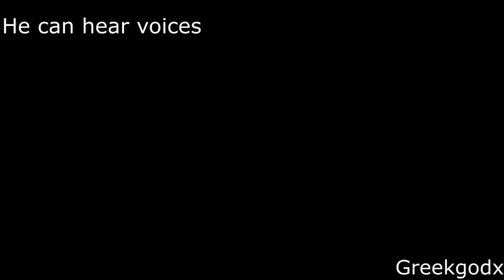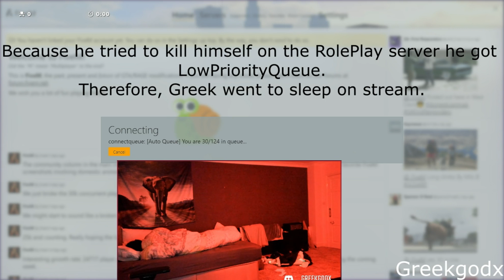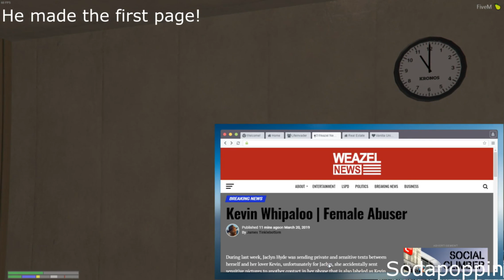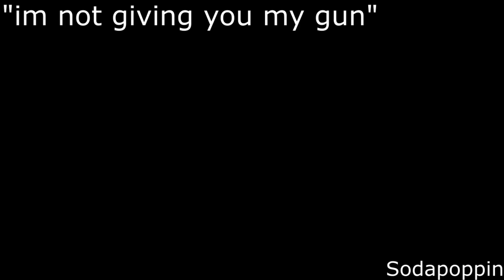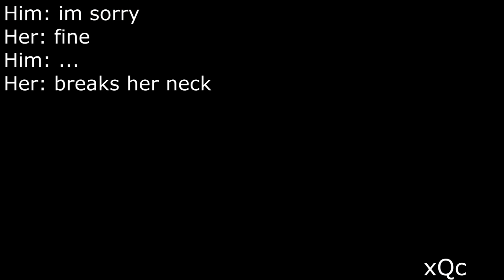Last night in GTA V - RolePlay Compilation #4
Hope you like the new compilation. Share it and SUB for more!!